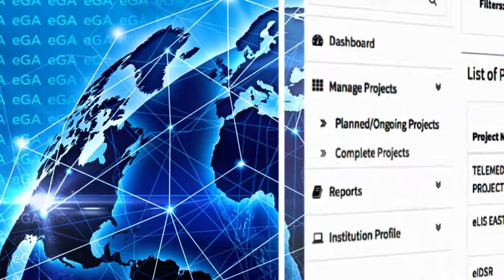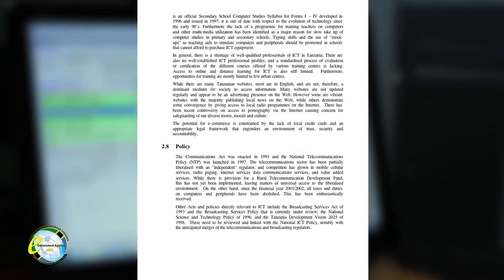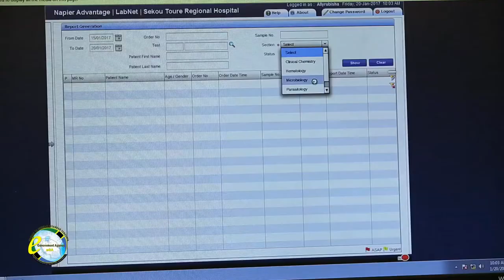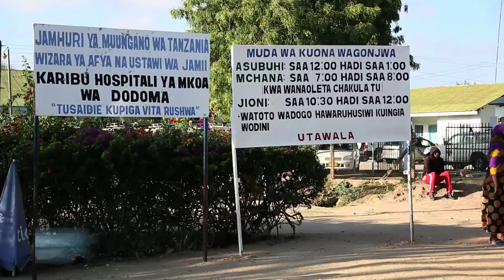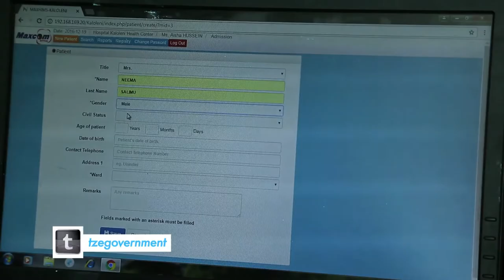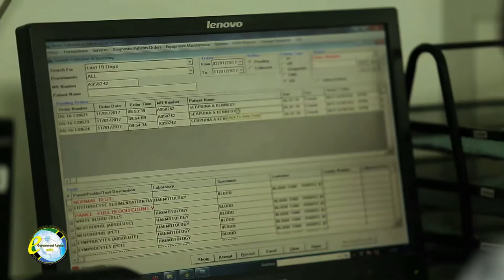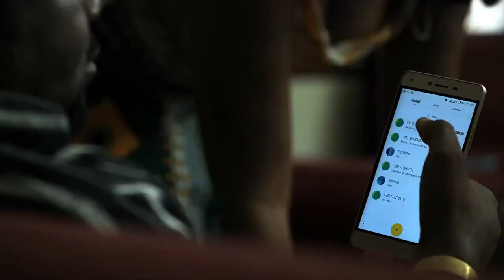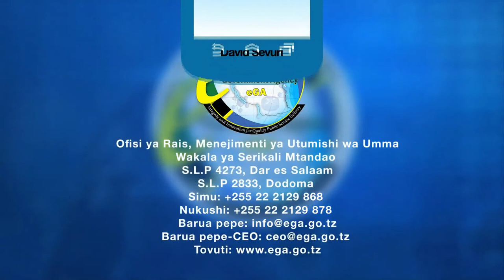Serikali Mtandao - Wizara ya Afya, Maendeleo ya Jamii, Jinsia, Wazee na Watoto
Angalia jinsi TEHAMA inavyoboresha utendaji kazi na utoaji wa huduma kwa umma katika Wizara ya Afya, Maendeleo ya Jamii, Jinsia, Wazee na Watoto